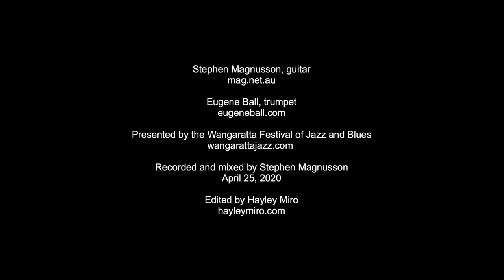Stephen Magnusson and Eugene Ball ENDURE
Endure, by Eugene Ball
Eugene Ball, trumpet
Stephen Magnusson, guitar

Recorded and mixed by Stephen Magnusson, April 25, 2020
Edited by Hayley Miro

Presented by Wangaratta Festival of Jazz and Blues